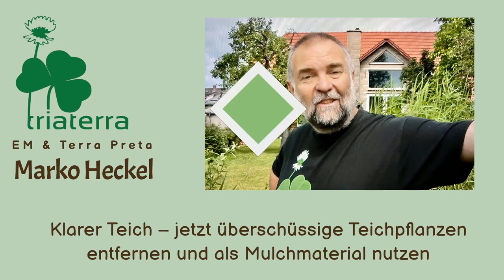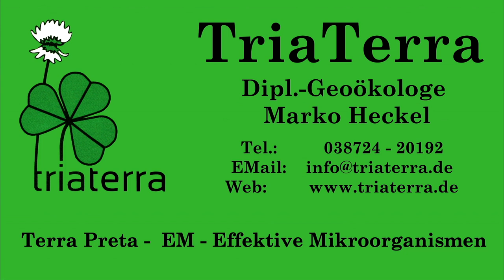Teich pflegen im Sommer – Schwimmpflanzen als Mulch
Teichpflanzen wie Krebsschere oder Hornkraut unterdrücken das Algenwachstum und sorgen damit für klares Wasser, doch wenn sie im Sommer überhand nehmen, können sie herausgefischt und als perfekter Mulch genutzt werden.  Auch als Tierfutter für Hühner, Pferde, Schweine oder Kühe sind sie geeignet.